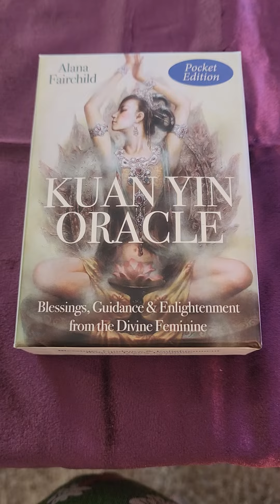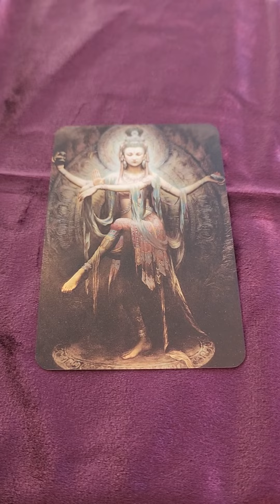Kuan Yin Oracle Card for December 28th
Kuan Yin Oracle Card for December 28th. Love you! Grateful for you!